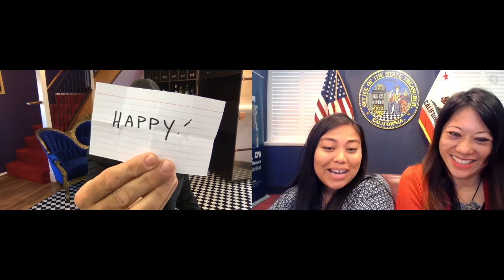Virtual Magic and Mind Tricks with Jay Alexander and guest California State Treasurer Fiona Ma.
Virtual Magic and Mind Tricks with mentalist Jay Alexander and guest California State Treasurer Fiona Ma.